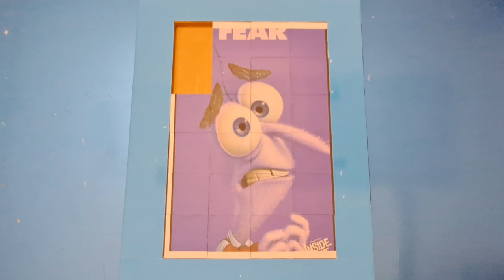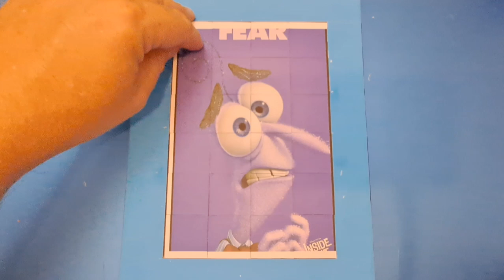inside out puzzle for kids and toddlers